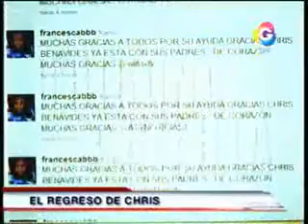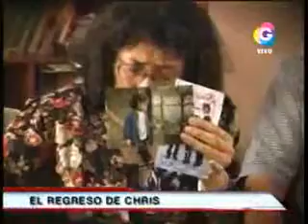Tribuna Abierta: El regreso de Chris Benavides 14-02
El regreso a casa de Chris Benavides.